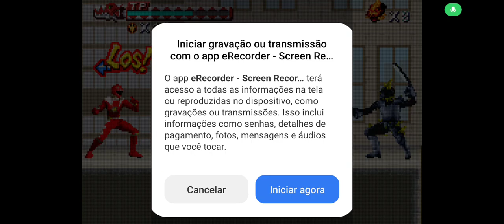Power Rangers dino thunder - parte 2